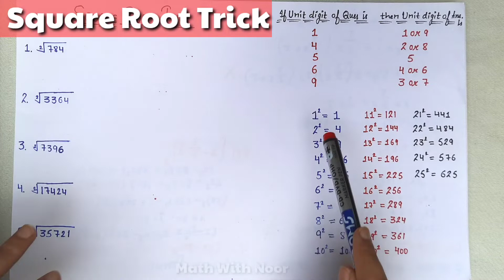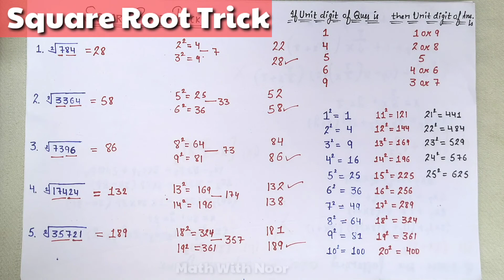Square Root Trick || Vedic Math For Railway , Banking , ssc and other Competitive Exam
RAILWAY
SSC
RPF
CISF
RRB
KVS
CDS
CPO
CLAT
ATMA
square root
vargmul
perfect square kaise nikale
square
math
square roots
math trick
best square root trick
square root nikalne ki trick
Studymate
Studymate official
math with noor